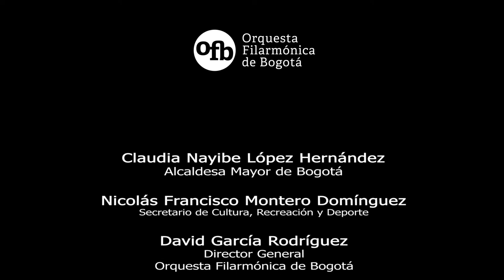EL LUTHIER HACE ENTREGA DEL VIOLÍN A LA VIOLINISTA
EL LUTHIER JUAN CAMILO FERNÁNDEZ  HACE ENTREGA DEL VIOLÍN A LA VIOLINISTA LILIANA MARCELA GUERRA
Una producción de BOGOTÁ SOCIAL TELEVISIÓN
Beca iniciativa ganadora ORQUESTA FILARMÓNICA DE BOGOTÁ